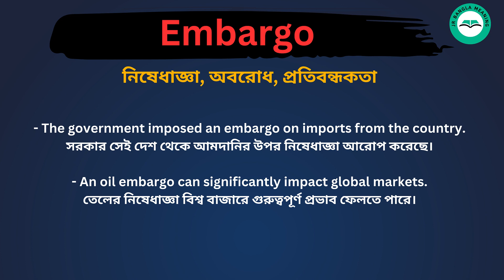Embargo meaning in bengali/Embargo শব্দের বাংলা ভাষায় অর্থ অথবা মানে কি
Embargo Meaning In Bengali
Embargo শব্দের বাংলা ভাষায় অর্থ অথবা মানে কি
Embargo Bangla Meaning